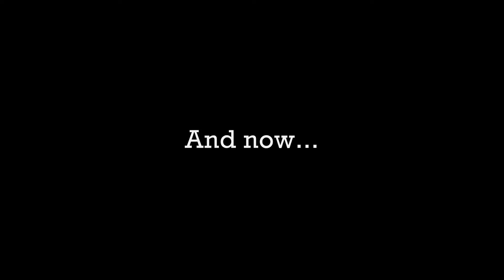Mormon PSA: Deacon's Collar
You've all seen it...but no one wants to talk about it. It's time to learn about Deacon's Collar and eradicate this scourge of personal presentation. It is 100% curable, if we are willing to talk about it.